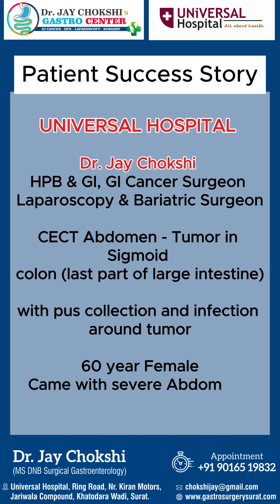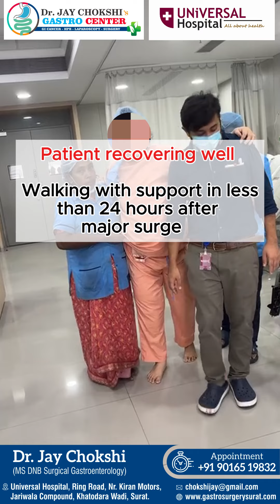Sigmoid colon tumor removed, all pus and infection cleared, Gastro Surgery Surat | Dr Jay Chokshi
CECT Abdomen- Tumor in Sigmoid colon ( last part of the large intestine) with pus collection and infection around the tumor

60 year Female
Came with severe Abdominal Pain, Constipation

Emergency Surgery done

Sigmoid colon tumor removed, all pus and infection cleared

On Independence Day - Universal hospital doctors helped patient get freedom from Tumor & pain

Patient recovering well
Walking with support in less than 24 hours after major surgery
Dr. Jay Chokshi (Gastrointestinal Surgeon) For Appointment : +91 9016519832. Address: Universal Hospital, Ring Road, Near Kiran Motors, Jariwala Compound, Khatodara Wadi, Surat.